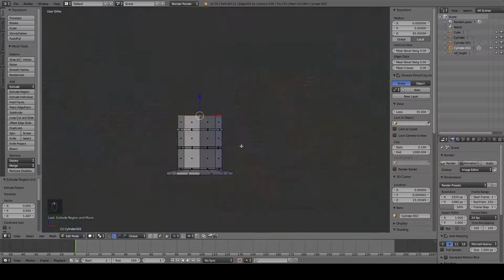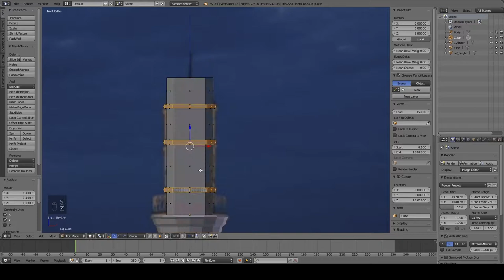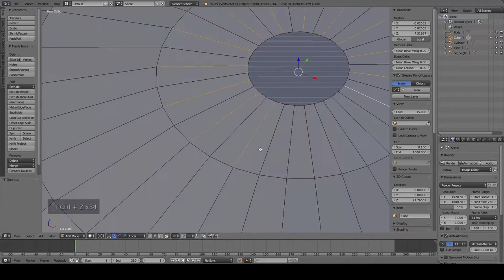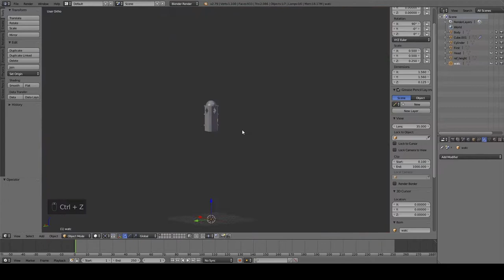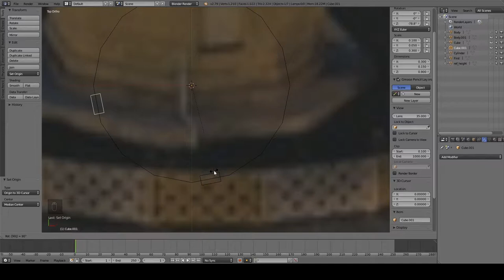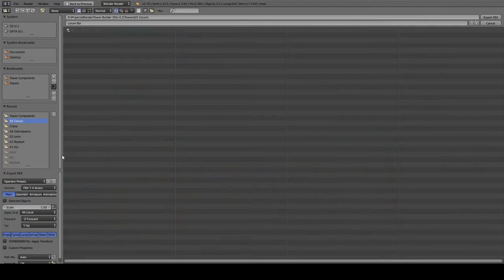Corum Clock Tower | Part 1 | 3D modelling | Blender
Low Poly Modelling and Hand Painting.
Used Blender 3D.
Wacom Intos.